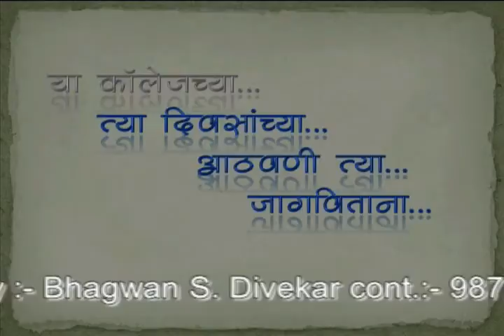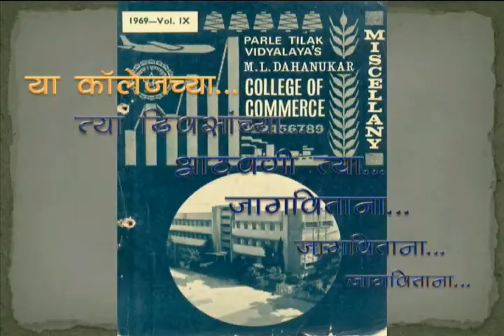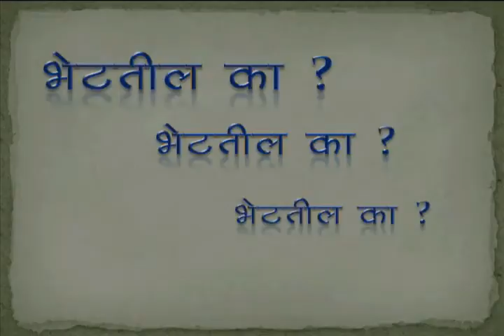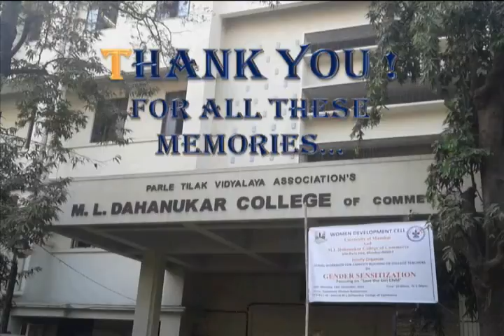M L DAHANUKAR COLLEGE CHYA AATHAVANI (COLLEGE MEMORIES: THE GOLDEN DAYS)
M L DAHANUKAR COLLEGE ANNUAL FAREWELL FUNCTION BY BHAGWAN DIVEKAR